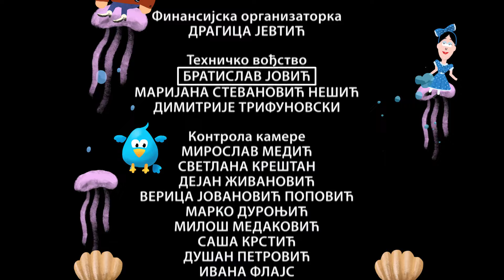Folklor - Plava ptica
Folklor
Šta je Pomolavdža, šta povezuje opanak i struju, ko je u narodnom kolu kec i da li postoji desetka saznajte u novoj epizodi "Plave ptice“, u subotu 16. marta 2024. godine u 12:05č na Prvom programu Televizije Srbije. Na adresu "Plave ptice“ i dalje stiže veliki broj pisama naših drugarića. Pisma su veoma različita: neki traže da odlepršamo u neku državu sveta, pa ćemo tako ovog puta otići čak u Domikansku Republiku. Neki traže da se govori o krokodilima, pa će gusarska posada tragati za znanjem i otkriti kakva je to neobična životinja, a Kuvaričica će u svoj specijalitet sakriti jednu životinju. Praviće Pomolavdžu.

A jedan drugarić tražio je da se ispriča nešto o folkloru. Kako naš plavoptičasti četverac uvek odgovori na pisma drugarića, svi će se ozbiljno pripremiti za to. Saznaćemo koji su delovi narodne nošnje, ko je kec, ko je kolovođa, koja sve narodna kola postoje...

Budite sa nama u subotu, 16. marta u 12:05č na Prvom programu, a reprizu možete pogledati u nedelju 17. marta u 9č na Drugom programu Televizije Srbije. Sve naše epizode možete pronaći na našem youtube – kanalu ili na platformi rtsplaneta.rs.

O "Plavoj ptici“ brinu: urednice Jelena Popadić Sumić i Dunja Petrović, scenaristkinja Staša Petrović, reditelj Miodrag Kolarić, naši glumci: Osman Ahmed, Borka Tomović, Andrijana Oliverić, Marija Medenica i Miroslav Petrović, zatim naše scenografkinje Mira Andrejević i Tanja Ivanović, kostimografkinja Aleksandra Stošić Krstović, kompozitor Dragoljub Ilić, montažerka Nada Dodik Zildžić, muzički urednik Dobrosav Predić, dizajner tona Srđan Filipović i mnogi drugi.

Let let do sledeće subote u 12 i 5!